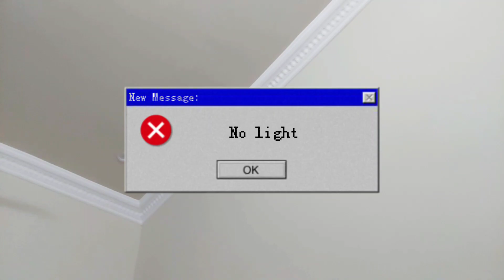cloth's Washing Day | House wife 🤦‍♀️routine